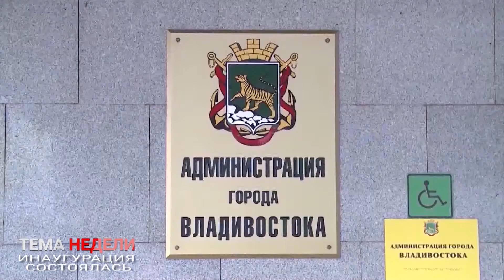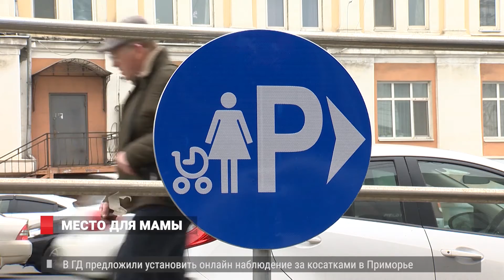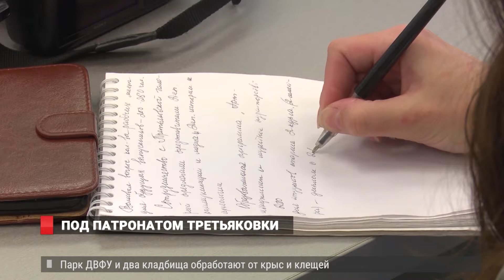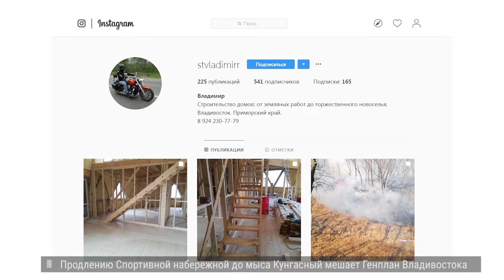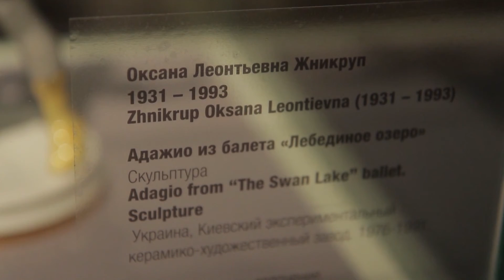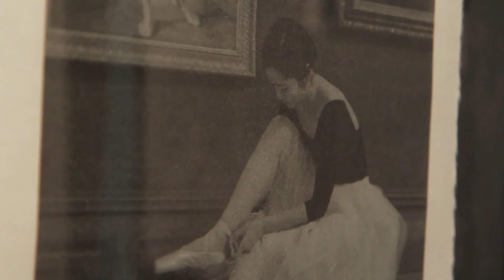ОГРАНИЧЕНИЯ ДЛЯ РЫБОЛОВОВ.НОВОСТИ 5.04.19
Ограничения установлены. Приморских рыбаков могут оштрафовать за превышения лимита на ловлю рыбы.
На территории одного из торговых центров установили необычные указатели.
 «Авиадартс» в Приморье. Военные лётчики соревнуются в мастерстве поражения целей.